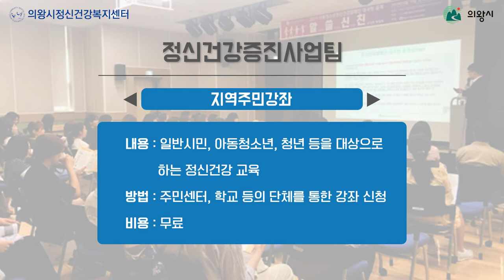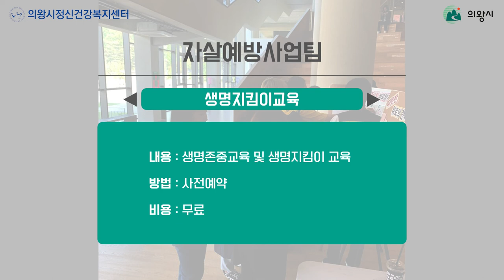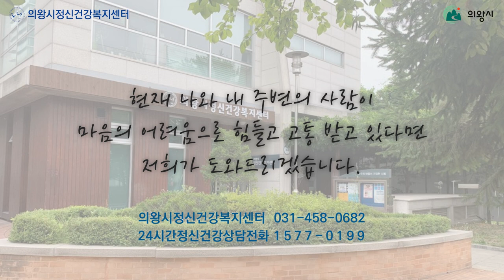의왕시정신건강복지센터｜정신건강증진사업팀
정신건강을 최우선의 가치로 실현하는
의왕시정신건강복지센터

현재 나와 내 주변의 사람이
마음의 어려움으로 힘들고 고통 받고 있다면
의왕시정신건강복지센터가 도와드리겠습니다

[24시간 정신건강상담전화]
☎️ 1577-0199